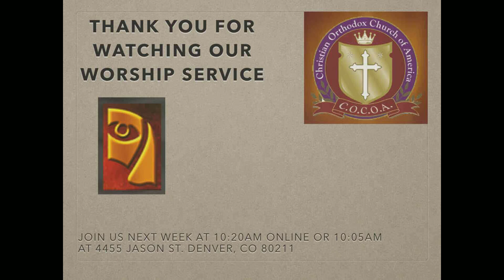Listen For A Change